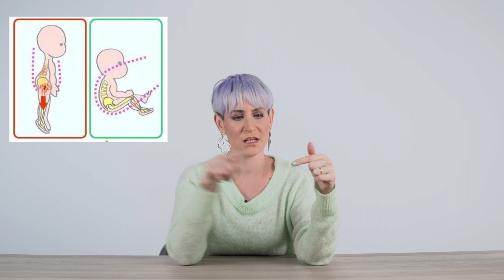Kanguru mu Sling mi? Bebeğini taşımanın püf noktaları ve faydaları. Ergonomik kanguru nedir?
00:00 Bebeğini giymek nedir? Kimler bebeğini giymiştir?
02:33 Bebeğinizi giyip neler yapabilirsiniz?
03:32 Bebeğinizi ne zaman giymeye başlayabilirsiniz?
06:38 Bebeğinizi kaç yaşına kadar giyebilirsiniz?
07:10 Ergonomik duruş ve ergonomik kanguru nedir?
07:38 Bebeğimi giyersem kalça çıkığı olur mu?
08:34 Bebeğimi öne dönük giyebilir miyim? 08:34
09:54 Bebeğimi sırtıma ne zaman giyebilirim? 09:54
12:26 Kanguruda uyumuş bebeği nasıl yatağa koyabilirim?
13:20 Bebeğimizi kanguruya nasıl alıştırabilirim?
13:40 Bebeğimi giydim ama ağlıyor ne yapabilirim?
14:35 Bebeğimi kanguruda nasıl uyutabilirim?